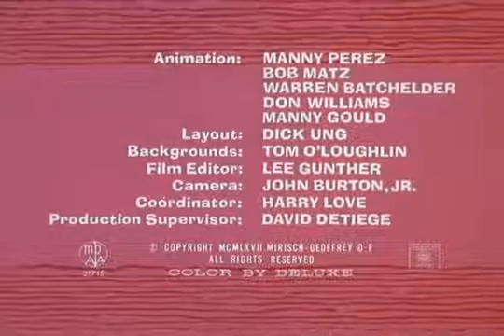افلام كرتون قديمة النمر الوردي الحلقة 35 كاملة